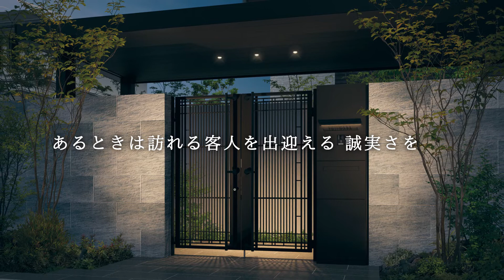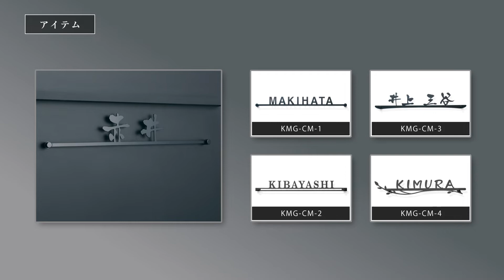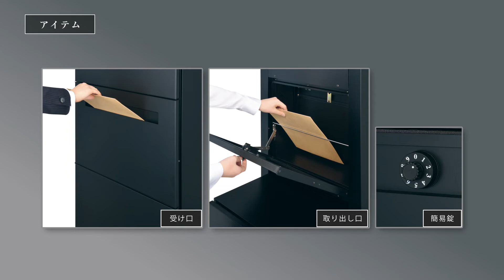機能門柱「ジオグランテ」商品紹介｜三協アルミ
★2022年新商品★

邸宅の顔を飾る
最高の邸宅にふさわしい門まわりアイテム

高級感あふれるマットな質感とフラットなデザインの
機能門柱「ジオグランテ」

鋳物門扉「ジオグランテ」とはジオグランテシリーズとして、
高いデザイン性と威厳あるファサード空間を創り出します。

▼関連商品：鋳物門扉「ジオグランテ」の詳細はこちら